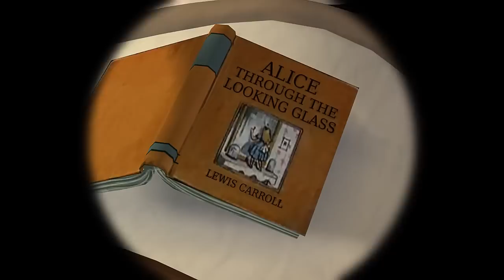Epic Mickey Intro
Players use the Wii Remote to wield magical paint and thinner to re-shape the world around them.